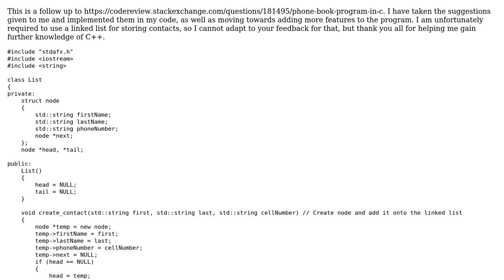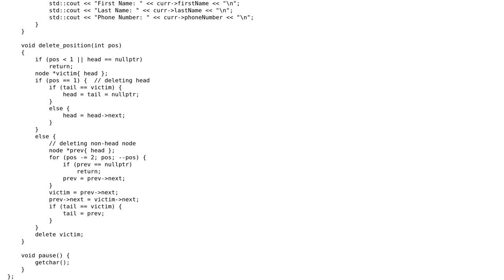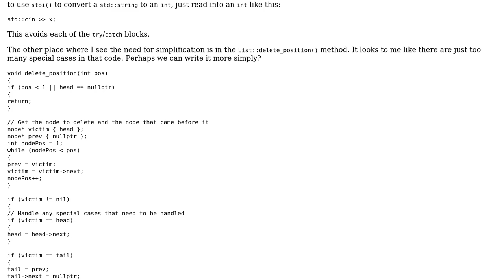Phone Book Program in C++ - Follow Up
With thanks & praise to God, and with thanks to the many people who have made this project possible! | Content (except music & images) licensed under CC BY-SA | Music | Images & others | With thanks to user user1118321 user Frank Doe and the Stack Exchange Network Trademarks are property of their respective owners. You are responsible for your own actions.